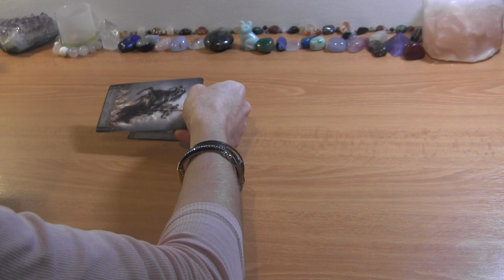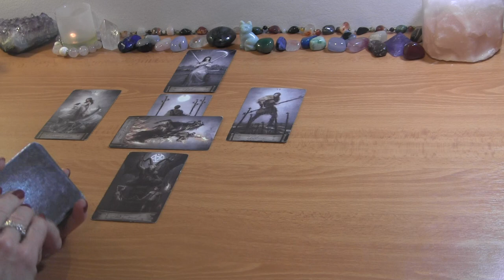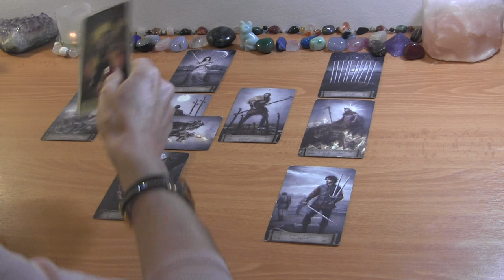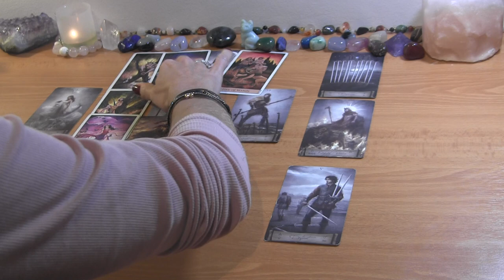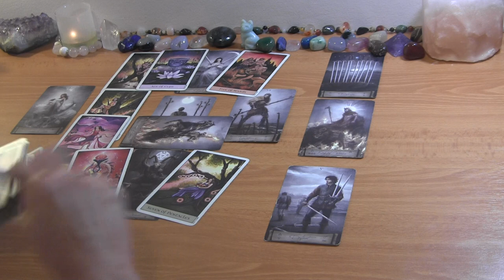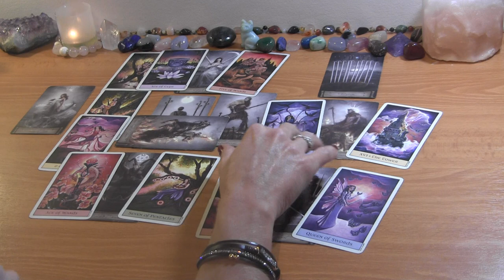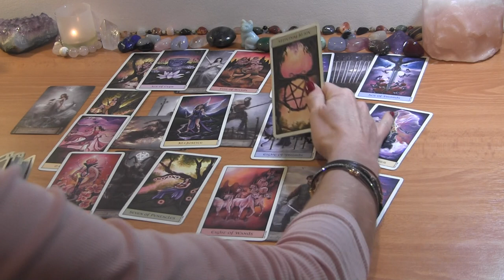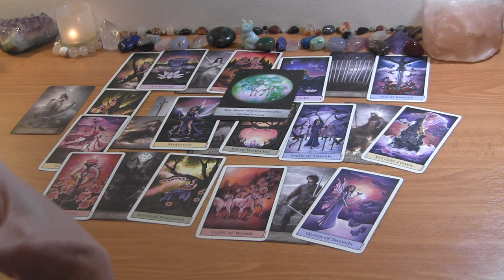TAURUS NOVEMBER 2022: A Delay?Things Aren’t as They Appear! ❤️ Love Reading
PERSONAL TAROT READING OPTIONS:
1.  BASIC READING ~30min $65
2.  EXTENDED READING ~45min $80
3. MINI-READING ~20min $50

  1. Reading option
  2. Your and your partner's first names, FULL DOBs  and current countries (if known)
  3. Description of situation (including if there is a 3rd party element to look into) + any questions
  4. Recent photos optional